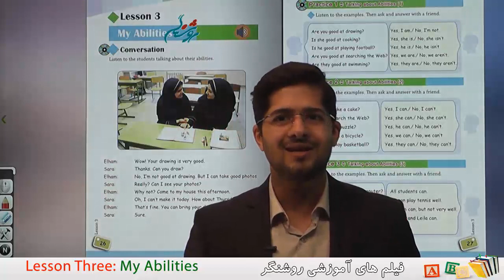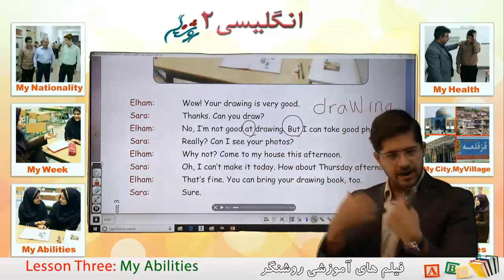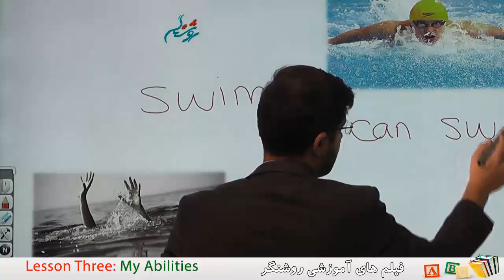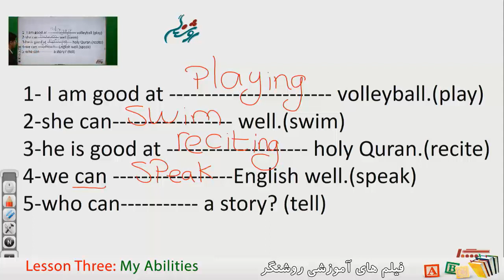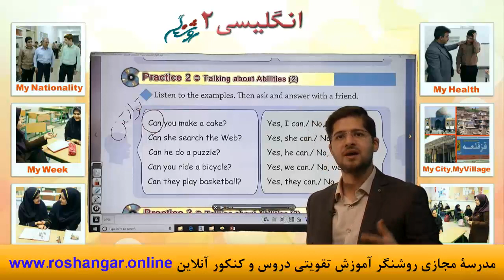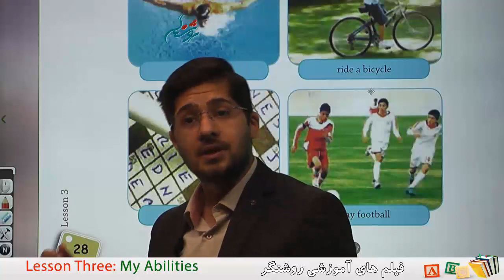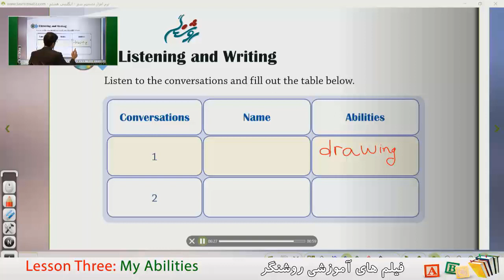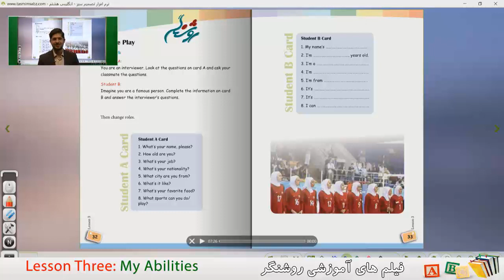آموزش زبان انگلیسی پایه هشتم دوره اول متوسطه - درس سوم (My Abilities)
آموزش زبان انگلیسی پایه هشتم دوره اول متوسطه -  فیلم های آموزشی روشنگر
- ثبت نام درمدرسه آنلاین روشنگر( ریافت مدرک تحصیلی تا پایه  دوازدهم در سه رشته ریاضی ،تجربی و علوم انسانی)